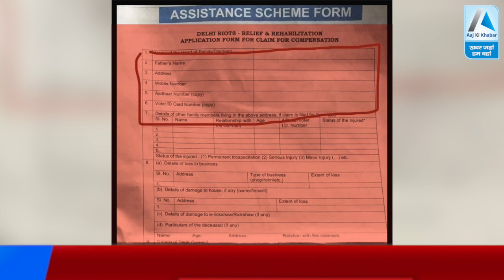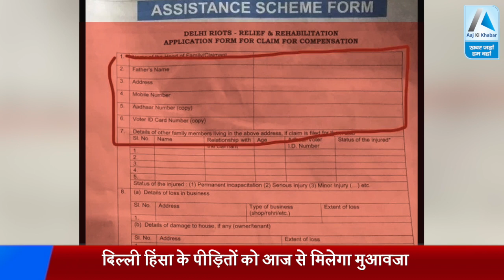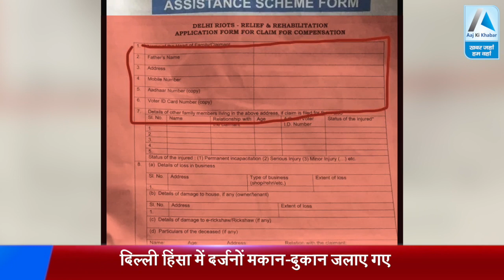दिल्ली हिंसा में हुआ नुकसान तो इस तरीके से होगी भरपाई